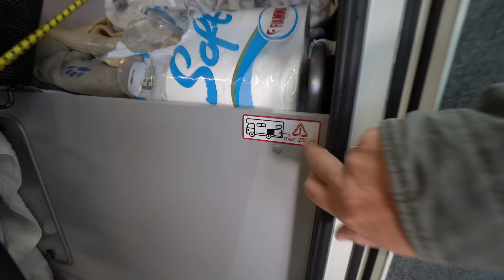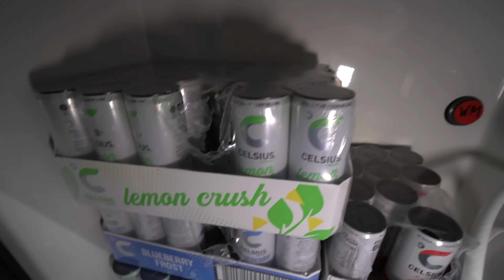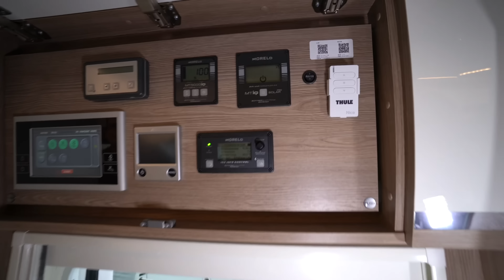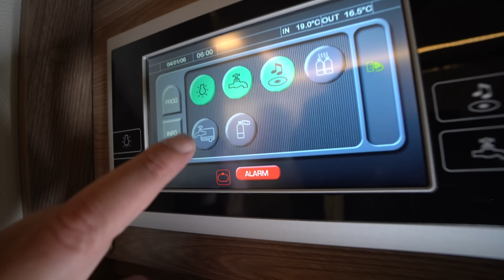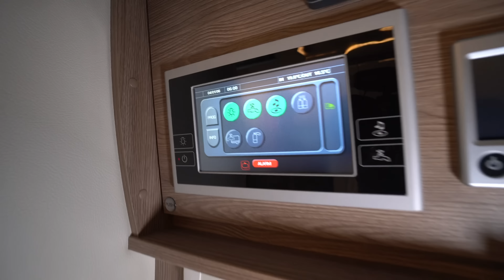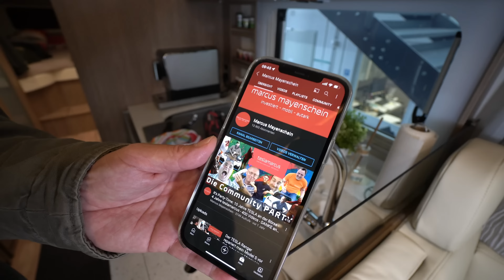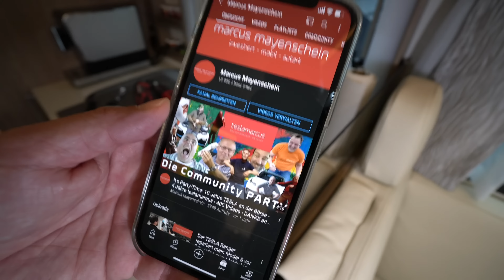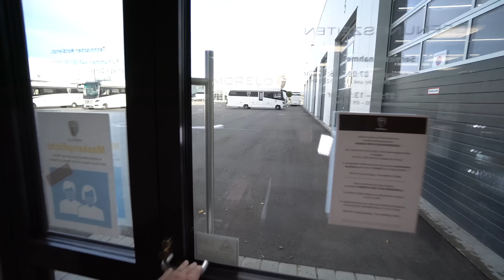Lebenstraum Camping: youtuber TeslaMarcus kauft sich ein Luxus-Wohnmobil: Morelo Palace 85l 2022